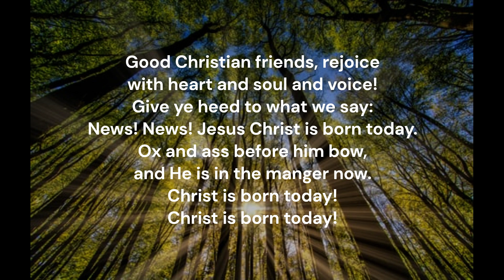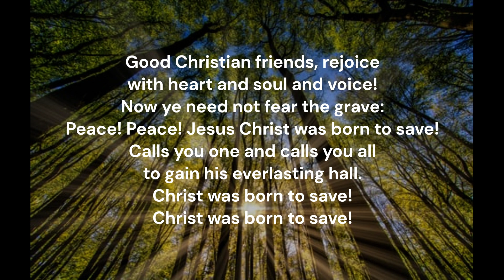Good Christian Friends, Rejoice #035 Voices United Church of Canada J M Neale Gary A Smith Christmas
Piano track for Hymn #035 'Good Christian Friends, Rejoice' from 'Voices United' (1996) of the United Church of Canada.  Words: Latin, 14th Century; trans. John Mason Neale (1853)  Music: German melody; harm. Gary Alan Smith (1988)  Tune: IN DULCI JUBILO Irregular  Key of F major.  Recorded November 2023  Piano: Robert Aszmies